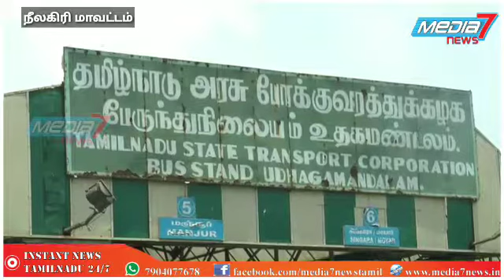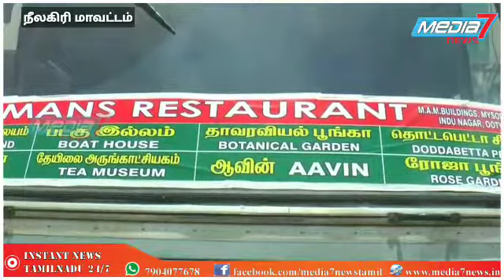உதகை வரும் சுற்றுலா பயணிகளுக்கு சுற்றுலா மையங்களை காண சிறப்பு பேரூந்து சேவை துவங்கியது...